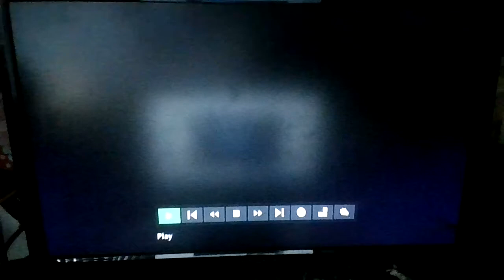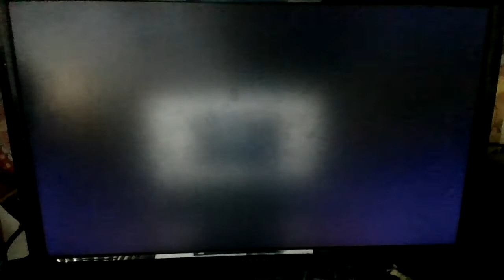Archival Felix The Cat Promo Reel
I've ripped from Felix The Cat Golden Anniversary Edition DVD.